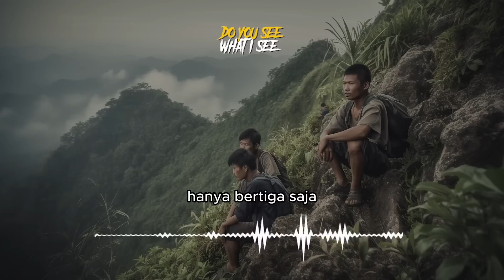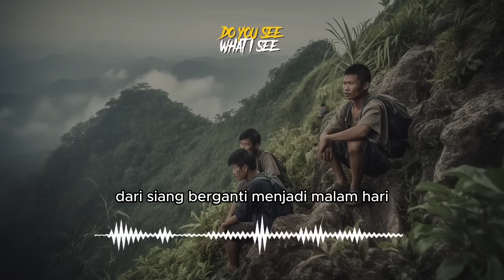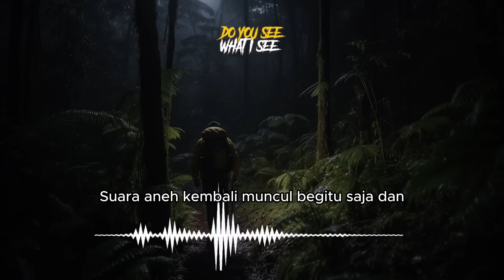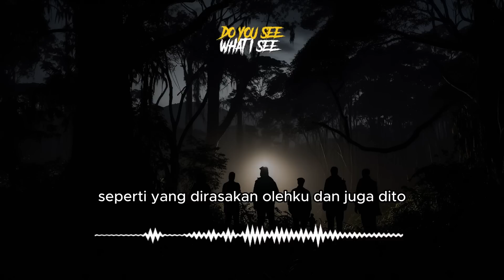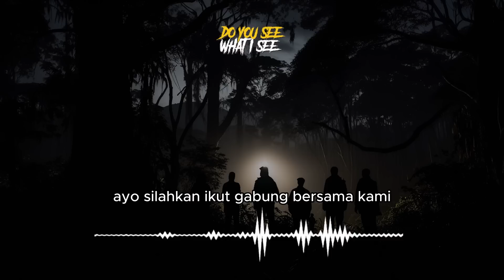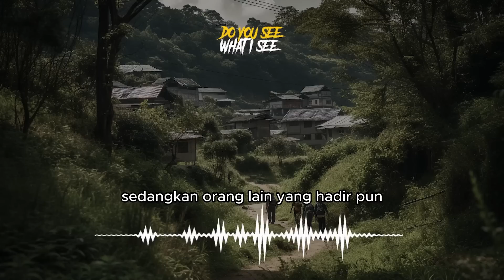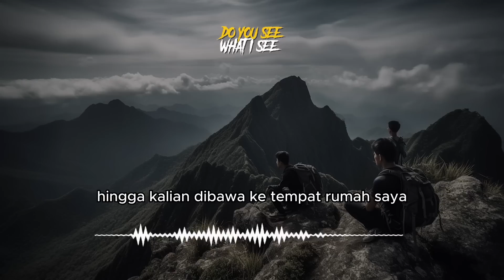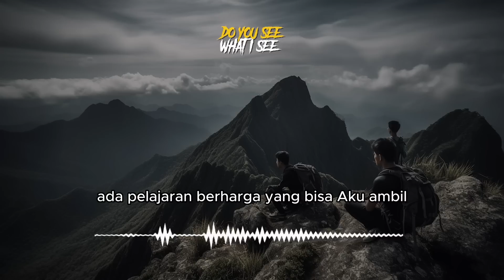KAMPUNG GAIB DI ATAS GUNUNG